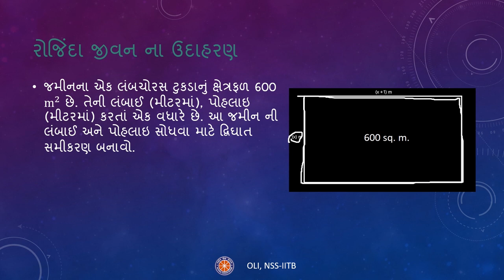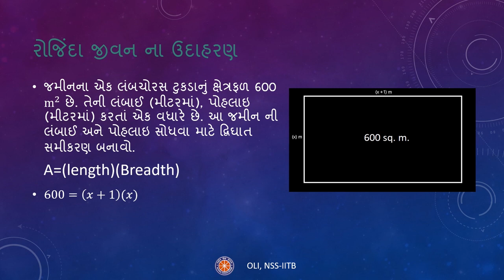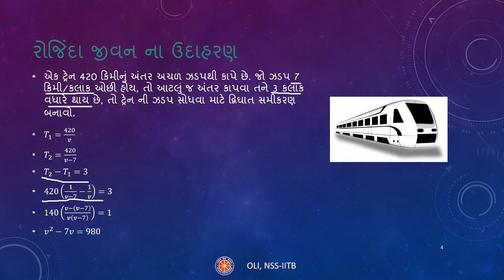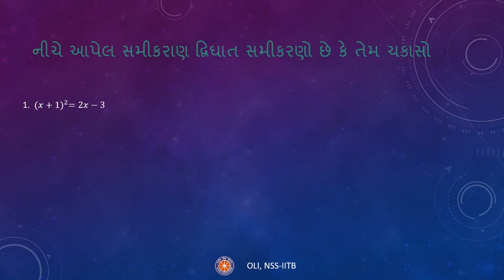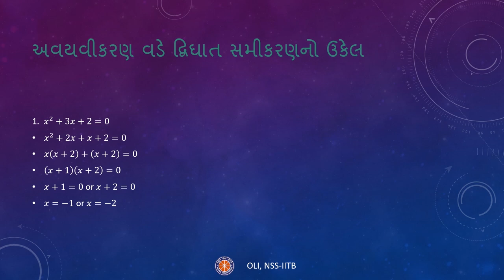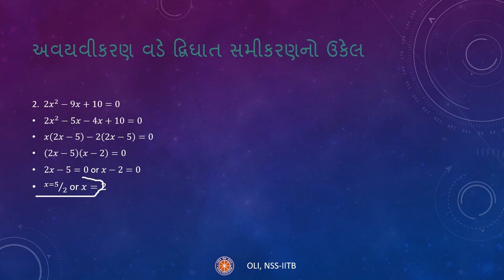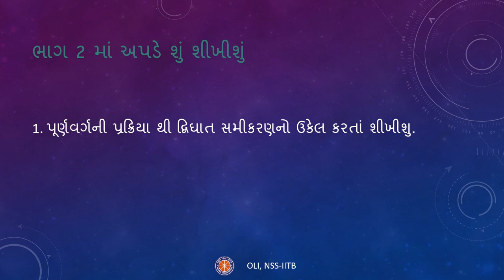ચતુર્ભુજ સમીકરણ (Quadratic Equations) | Class 10 | Part 1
Taught by: Heetak Shah
Reviewed by: Dhrutij Karetha
Edited by : Ajinkya Dhepe